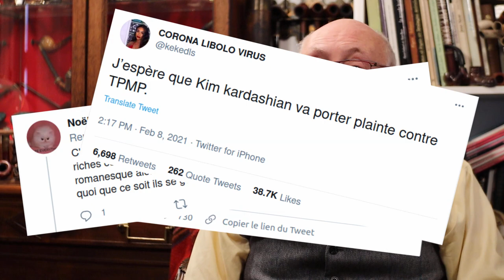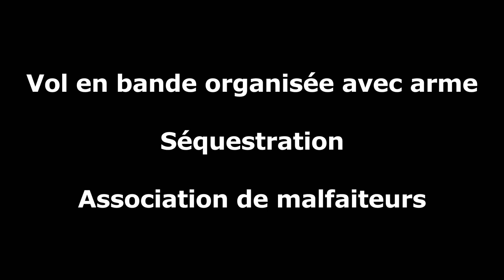J'ai kidnappé Kim Kardashian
Kim Kardashian a été victime d'un cambriolage à Paris voici quelques années. L'un de ses agresseurs vient de sortir un livre, intitulé « J’ai séquestré Kim Kardashian ».
⬇️⬇️⬇️  POUR EN SAVOIR PLUS  ⬇️⬇️⬇️
Les  avocats du jeune gardien de nuit qui a été séquestré en même temps que la star ont décidé de faire saisir les droits d’auteur du Papy braqueur.